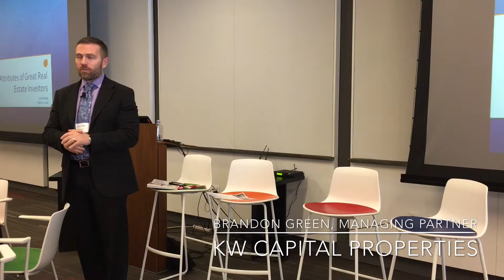Praise for the Kyle Malnati Show (Brandon Green)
The Kyle Malnati Show is a real estate podcast that's designed to address topics that appeal to both experienced multifamily owners and aspiring real estate investors. The show started in 2014 and is currently broadcast monthly on YouTube.

Brandon Green is co-founder and Managing Partner of KW Capital Properties, a real estate brokerage with over $1.5 billion in 2015 sales volume, and 800+ associate agents across six offices in DC, Maryland, and Virginia. He is also a member of the Menkiti Group’s Executive Leadership Team. Brandon co-founded Keller Williams Capital Properties in 2006 with Bo Menkiti, Carlos Garcia, Joel Nelson, and Jason Martin. Brandon also leads MG Residential, a nationally ranked sales team under KW Capital Properties that serves buyers and sellers throughout the DC Metro Area. In 2002, Brandon Green was awarded the National Association of Realtors Prestigious “30 under 30” award.

If you haven't watched the Kyle Malnati Show yet, we hope that you will give it a chance! Each episode, Kyle offers advice that will help you maximize your rental real estate business, and he also shares his insights on how a favorite quote should relate to multifamily investors’ lives. This video show is designed to share fundamental information about apartment buildings as well as the latest trends in multifamily investments.